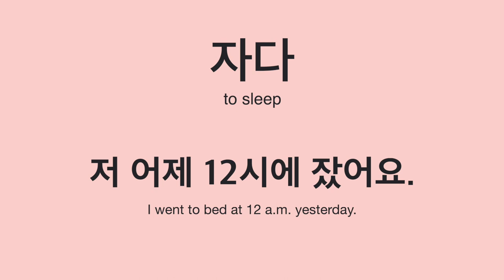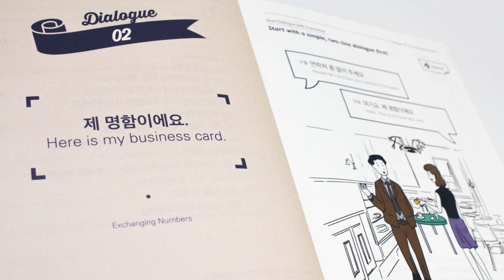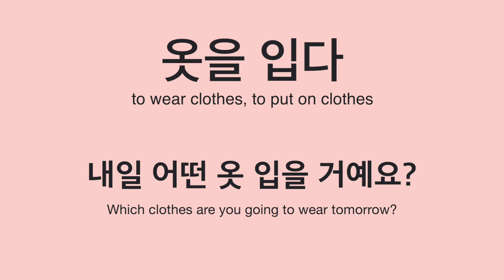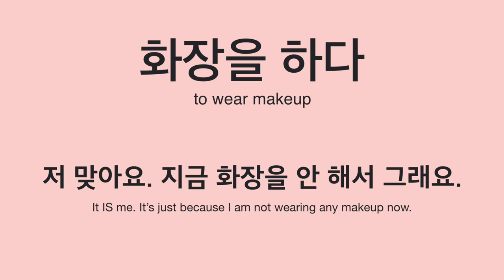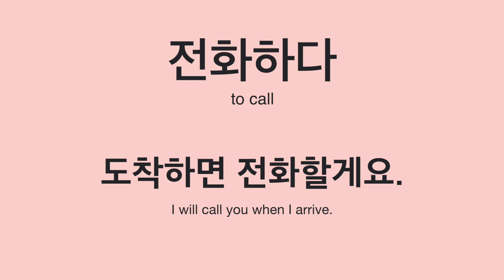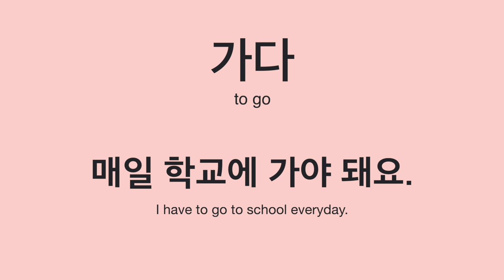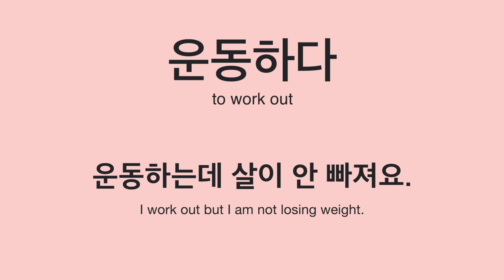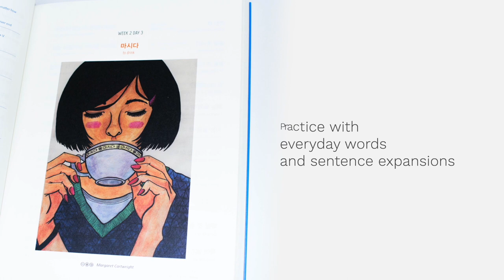30 Essential Korean Verbs For Daily Routine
We’ve picked 30 of the most commonly used essential Korean verbs for daily routine!

0:19 자다 to sleep
0:31 일어나다 to wake up, to get up
0:46 켜다 to turn on
0:58 끄다 to turn off
1:10 샤워하다 to take a shower
1:45 세수하다 to wash one’s face
1:58 양치하다 to brush one’s teeth
2:11 면도하다 to shave
2:25 안경을 쓰다 to wear one’s glasses
2:42 옷을 입다 to wear clothes, to put on clothes
2:58 옷을 갈아입다 to get changed
3:12 화장을 하다 to wear makeup
3:29 요리하다 to cook
3:41 먹다 to eat
3:53 마시다 to drink
4:07 설거지하다 to wash the dishes
4:21 청소하다 to clean
4:35 빨래하다 to do the laundry
4:48 전화하다 to call
5:02 문자를 보내요 to send a text message
5:17 가다 to go
5:29 수업을 듣다 to take a class
5:47 일을 하다 to work
6:00 인터넷(을) 하다 to surf the Internet, to browse the Internet
6:20 음악을 듣다 to listen to music
6:35 책을 읽다 to read a book
6:49 버스를 타다 to take a bus
7:06 운동하다 to work out
7:20 만나다 to meet
7:32 포스팅하다 to post something online

TalkToMeInKorean is the number-one Korean online learning platform based in Korea, and we have published more than 1,000 lessons on our official website. We aim to provide Korean learning materials that will help you speak natural Korean and stay motivated to learn.

Browse through our store and get your best Korean study material!

📚[Books] Browse our books for your Korean learning!

🎧[Audio Course] Try listening to our audio lessons while driving!

🖥[Video Courses] Study Korean with the TTMIK Korean teachers!